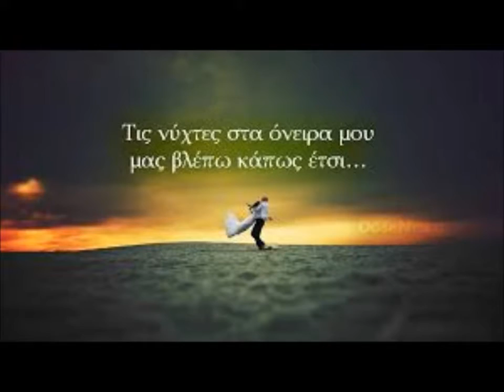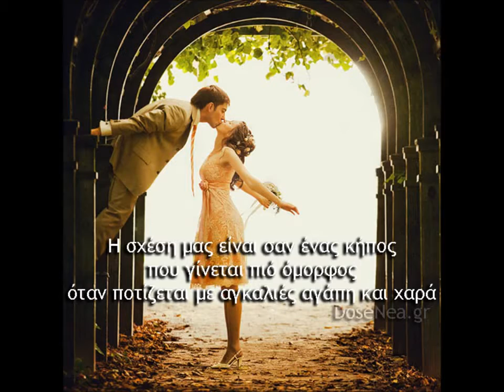ΤΟΥ ΕΡΩΤΑ ΑΡΩΜΑΤΑ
ΟΙ ΠΑΙΔΙΚΟΙ ΕΡΩΤΕΣ ΠΟΥ ΔΕΝ ΞΕΧΝΙΟΥΝΤΕ ΟΤΕ,ΓΙΑΤΙ ΕΙΝΑΙ ΑΓΑΠΕΣ ΧΩΡΙΣ ΝΑ ΖΗΤΟΥΝ ΚΑΝΕΝΑ ΑΝΤΑΛΑΓΜΑ.